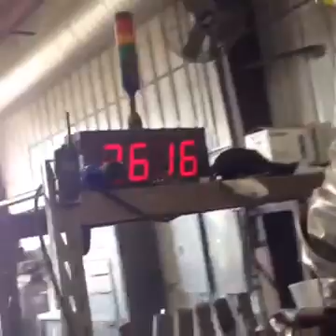How Craft Pattern Pours Iron Castings!